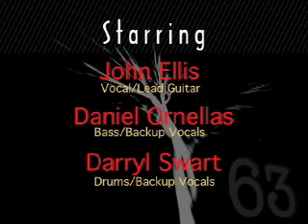Tree63 Video Podcast Episode 10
Tree63 Travels to South Africa to visit their homeland and play a few venues.